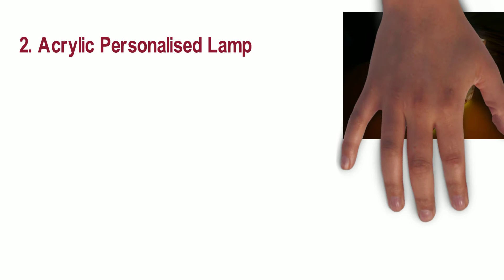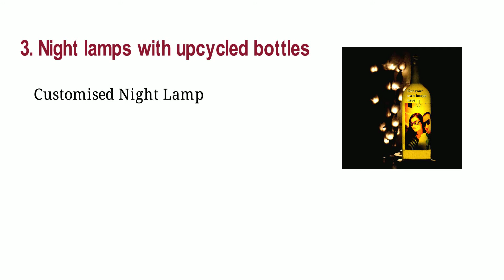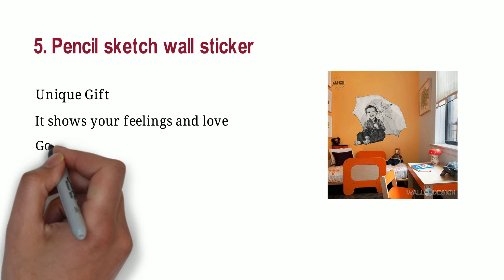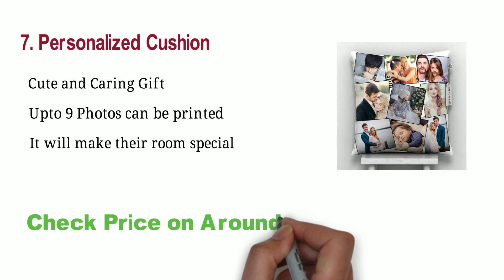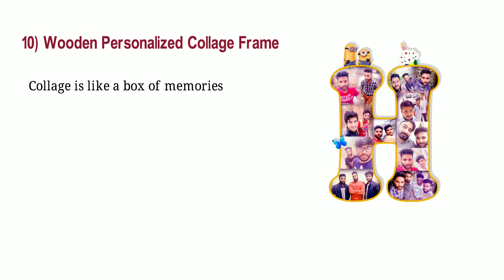Top 10 Customized Gifts For Birthday In India || Personalised Birthday Gifts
Customized gifts make your loved ones feel special. You can communicate your feelings for your loved ones with customized presents. You can order customized gifts for birthday of your beloved wife or for your siblings. They would certainly feel elated with this gesture of yours. There is no dearth of options available when it comes to getting personalized birthday gifts in India for your loved ones.

Top 10 Unique Personalized Gifts In India

1.Personalized Wooden Alphabet LED Night Lamp

2. Acrylic Cubelet mini lamp

3.Night Lamps

4. Personalized printed LED cushions

5. Message in bottle

6. Wooden personalized collage letter alphabet photo frame

7.  Wooden photo frame

8. Romantic heart explosion box

9. Personalized pencil sketch frame

10. Personalized 3D illusion LED lamp

⌛TIMESTAMPS
00:00 Intro
00:24 1.Engraved Wooden Plaque
00:44 2. Acrylic Cubelet mini lamp
1:07 3. Night lamps with upcycled bottles
1:31 4. Personalized printed LED cushions
1:53 5. Pencil Sketch
2:23 6. Personalized Name photo frame
2:45 7.  Personalised Cushion
3:07 8. Customised Mobile Cover
3:26 9. Personalized Flip Photo Album
3:51 10. Personalized Collage